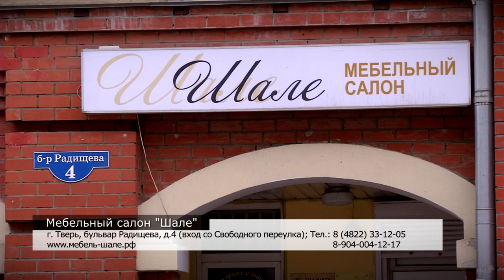Мебельные магазины Твери готовы принимать посетителей